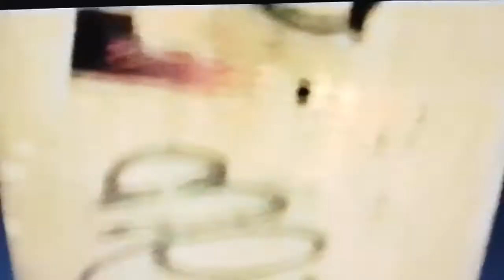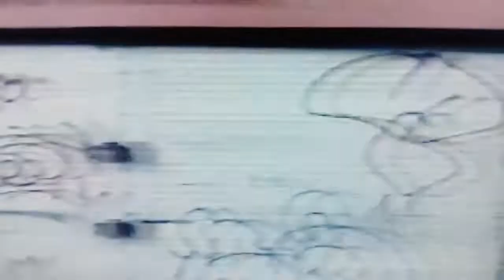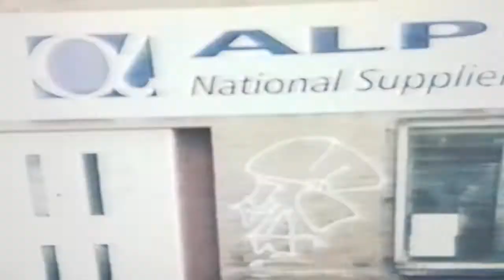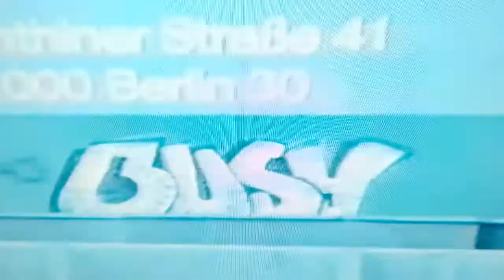Street art, graffiti artists and culture. from the 90s. With Goldie.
Street art, graffiti artists and culture.  from the 90s. With Goldie.  This is converted from vhs from a collection.